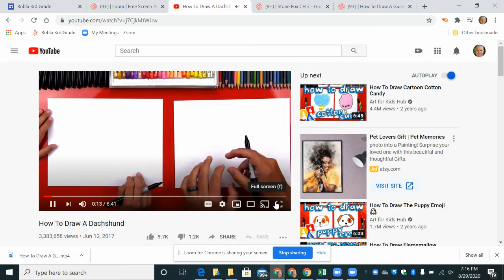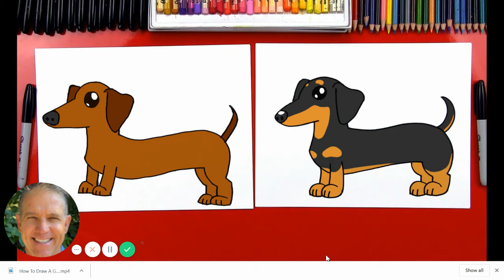Stone Fox Chapter 5